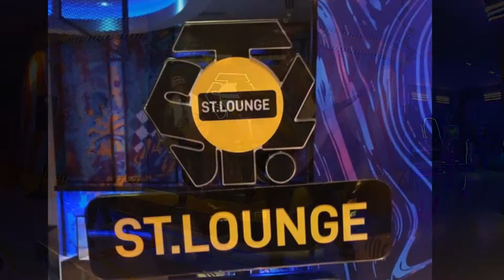The real us, Gaano kami kakulit |Maglaro habang naghihintay! | Vlog 16 | Ralchie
Gagawin kaya ni Madam Claudia ang hamon ng mga kabarkids?

FOLLOW ME🙏🙏🙏

📷 Camera used to film:
Sony AS50